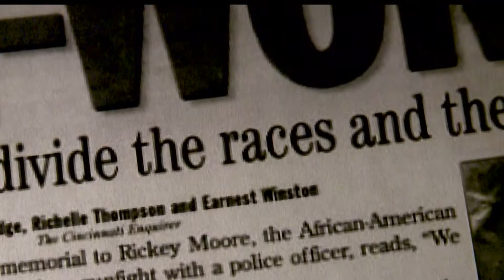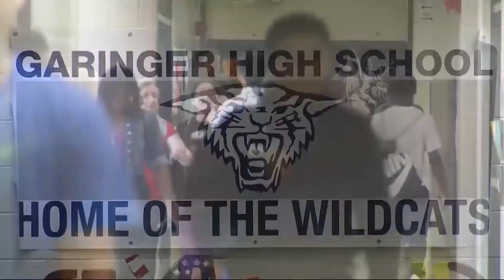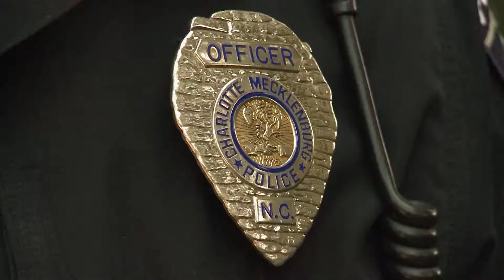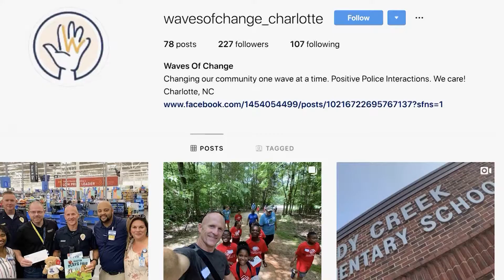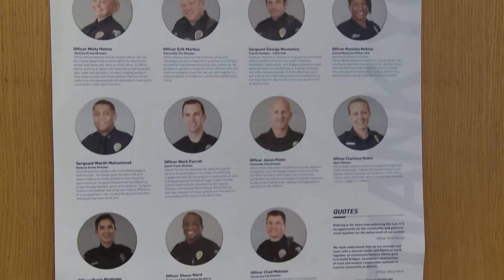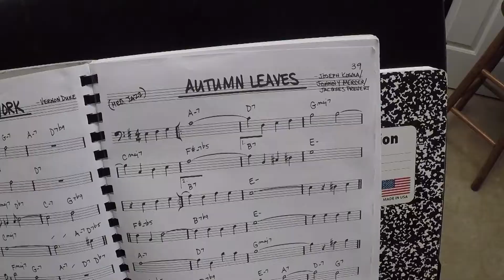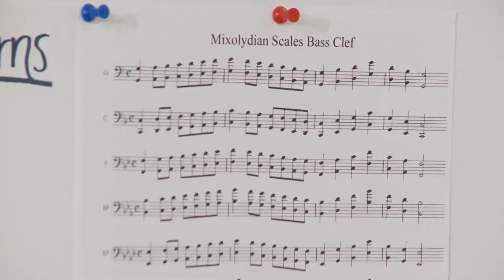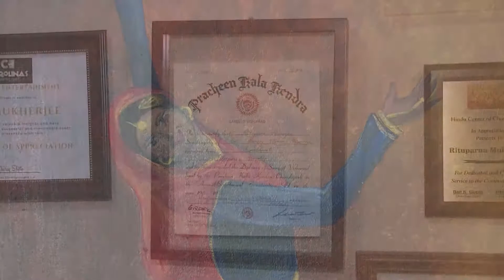Carolina Impact, Season 7: Episode 2 (October 8, 2019)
Ernest Winston, CMS’ new superintendent, discusses what he has planned for the district’s future, Indian dance’s popularity in Charlotte, a jazz program for students, and CMPD community coordinators who are building relationships with citizens.